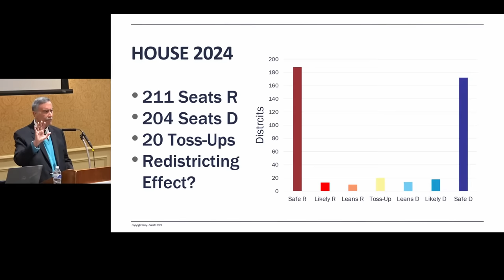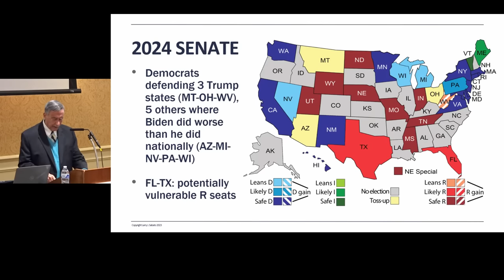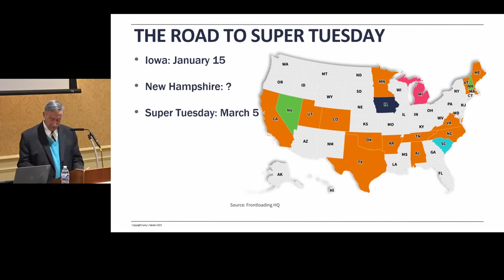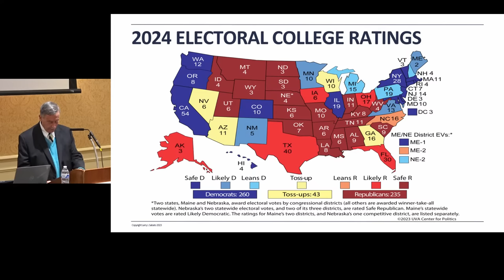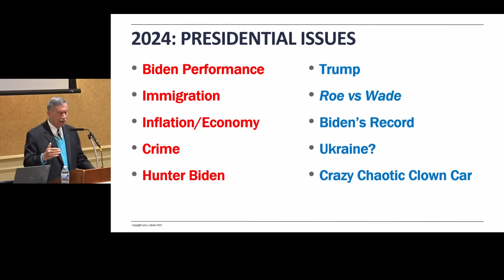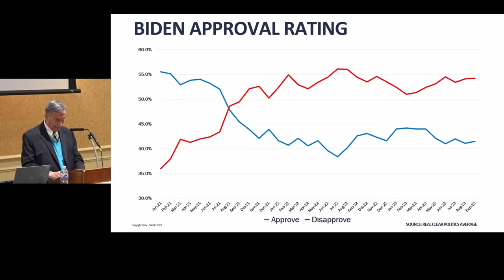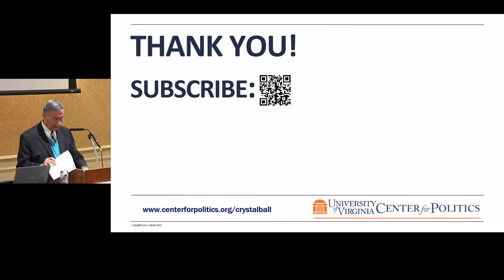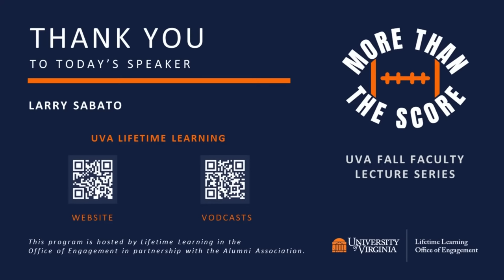Larry Sabato’s Crystal Ball: 2024 Preview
Larry Sabato
Director, Center for Politics
Robert Kent Gooch Professor of Politics
College and Graduate School of Arts and Sciences